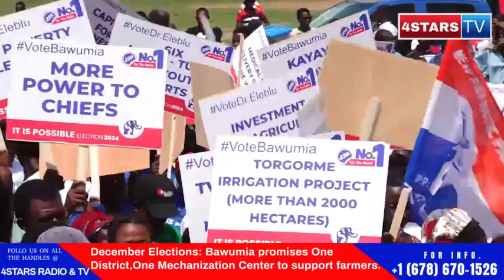December Elections: Bawumia promises One District,One Mechanization Center to support farmers.